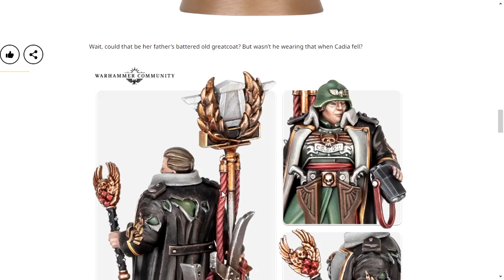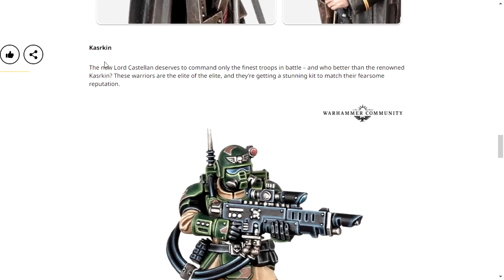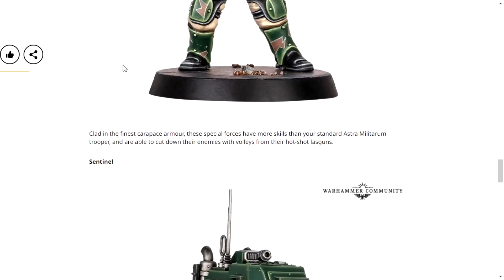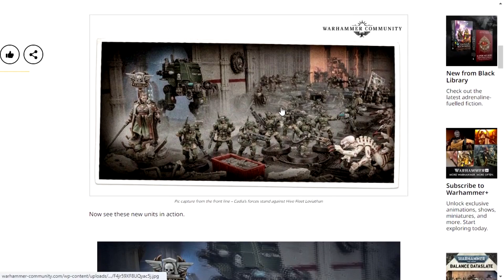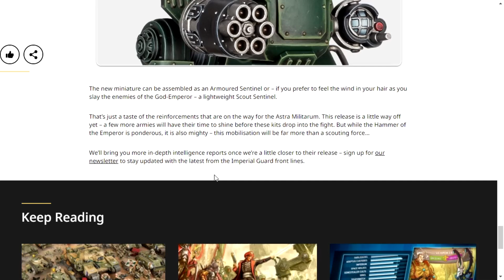New Ursula Creed, New Kasrkin And The New Sentinel Are Really Nice Imperial Guard Models.